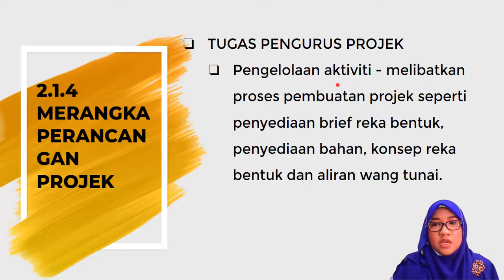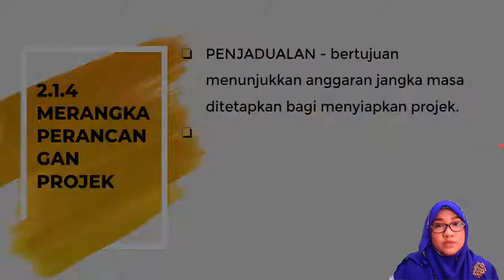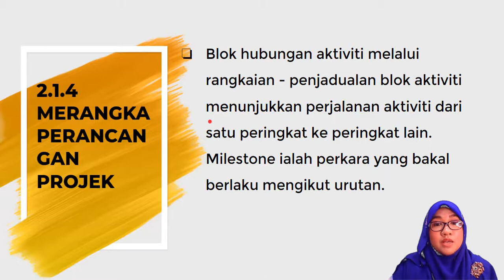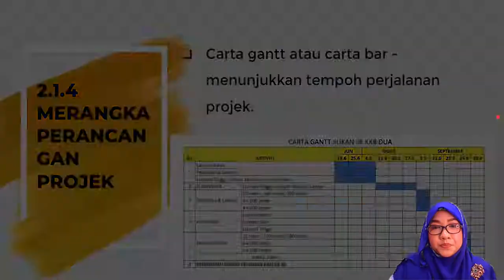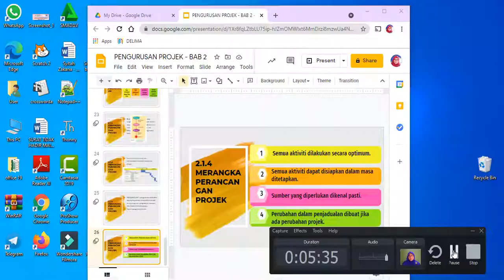REKA BENTUK TEKNOLOGI TINGKATAN 1, BAB 2 ( 2.1.4 )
Video ini mengenai subjek RBT, Tingkatan 1, bagi Bab 2 untuk subtopik 2.1.4. Semoga bermanfaat.